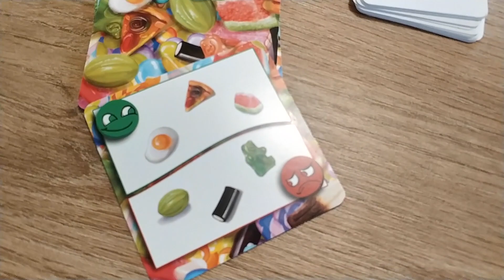[Juegos en Familia] CHUCHES (Átomo Games)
CHUCHES es un juego de mesa de Átomo Games que va a encandilar a los más peques, con reglas muy sencillas pero en el que tendrán que decidir cosas... muy dulces. En este artículo encontraréis información complementaria del juego de Chuches

0:40 Componentes
0:57 Preparación
3:14 Cómo se juega
5:55 Variante
6:50 Conclusiones
7:53 Tomas falsas (cortesía del editor del vídeo)